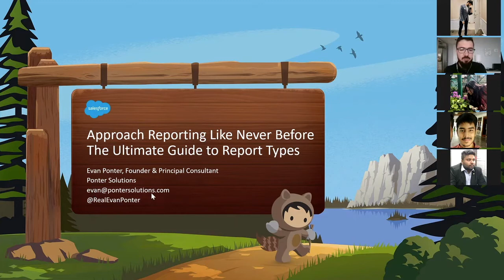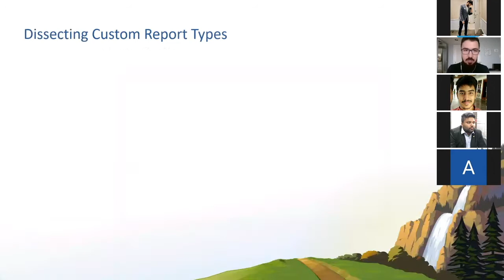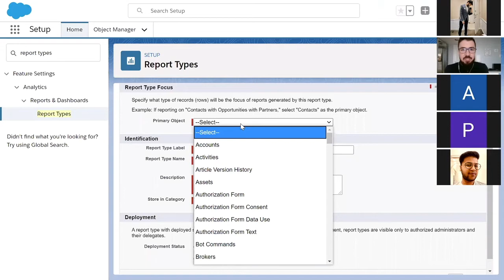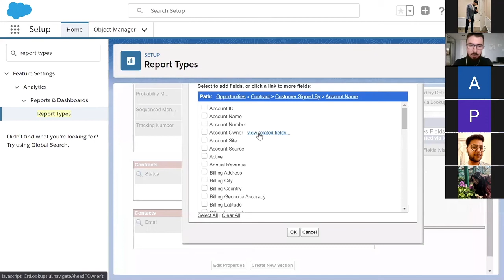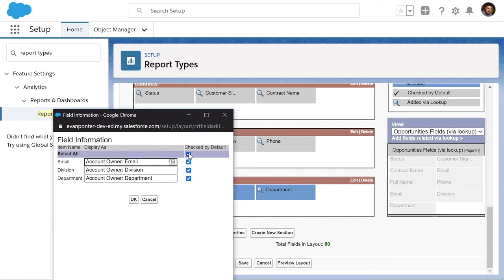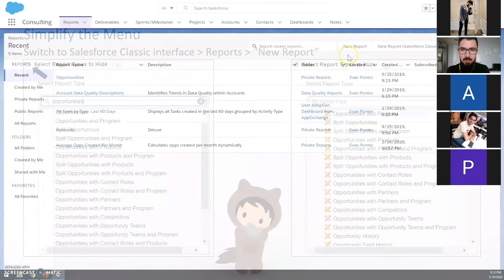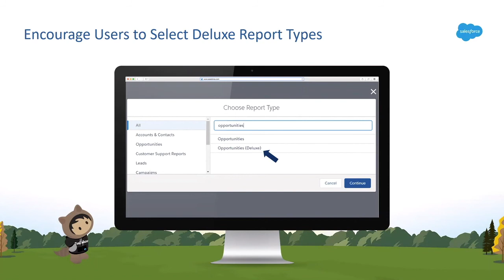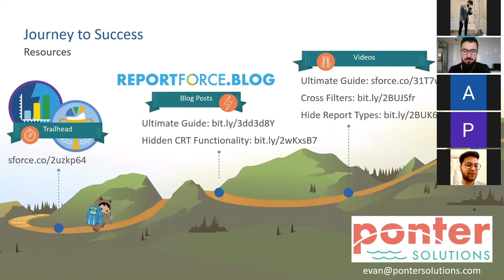Approach Reporting Like Never Before with Evan Ponter - Chandigarh, India Developers Group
Approach Reporting Like Never Before with Evan Ponter
Chandigarh, India Developers Group

Whether you are just starting your Salesforce journey or you are a seasoned pro, this session is guaranteed to change your approach to reporting. Imagine having one “deluxe” custom report type per object to address a majority of report requests – pulling in up to 1,000 fields from up to 60 related objects with ease. Imagine instantly knowing which report type to choose in order to get the data you need without any trial and error. Imagine how much time and effort you can save when you have a complete understanding of what Salesforce is capable of in the reporting realm. During this session, you will learn how easy it is to demystify the inner workings of report types, consolidate the litany of overwhelming report type clutter, and empower yourself with a revolutionary paradigm that frees you to confidently query for conclusions. Rejoice as you reimagine designing, building, and running reports – you’ll wonder how you ever did it before.